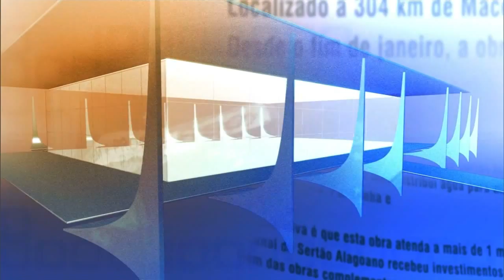Direto do Planalto - 5 de março